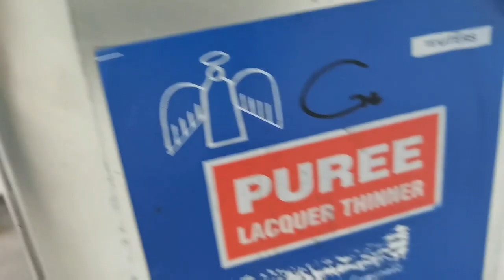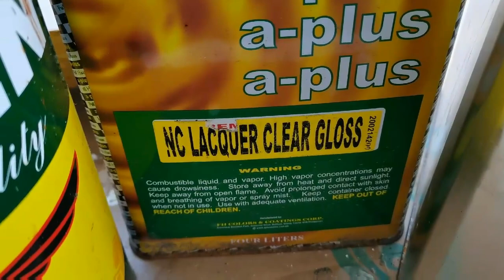ANO ANG DAPAT MAUNA BASEBOARD BA,O WALLING?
What should we do first is it baseboard o walling?

how to paint walls and ceiling with different colors
how to paint walls different colors in the same room
how to paint walls dark
how to paint walls evenly
how to paint walls easily
how to paint walls easier
how to paint walls evenly with a roller
how to paint walls edges
how to paint walls evenly with a brush
how to paint exterior walls
how to paint walls fast
how to paint walls for beginners
how to paint walls faster
how to paint walls for a smooth finish
how to paint walls for the first time
how to paint walls grey
how to paint walls good
how to paint walls gray
how to paint garage walls
how to paint glitter walls
how to paint garage walls and ceiling
how to paint walls half and half
how to paint walls home depot
how to paint walls high ceilings
how to paint high walls on stairs
how to paint high walls without ladder
how to paint house walls
how to paint hallway walls
how to paint high walls exterior
how to paint walls in minecraft
how to varnish baseboards
how to stain and varnish baseboards
how to remove varnish from baseboards
how to finish a baseboard
how to finish baseboard ends
how to finish baseboard joints
how to paint metal baseboard heaters
how to paint mdf baseboards
how to paint baseboards without brush marks
how to paint primed mdf baseboards
how to finish baseboard nails
how to finish and paint baseboards
how to paint baseboards
how to paint baseboards without tape
how to paint baseboards with carpet
how to paint baseboard heaters
how to paint baseboards before installing
how to paint baseboard trim
how to paint baseboards like a pro
how to paint baseboard with carpet
how to paint baseboard without tape
how to paint baseboard radiator covers
how to paint baseboard trim without tape
how to paint baseboard around carpet
how to paint baseboard next to carpet
how to paint baseboard and trim
how to paint baseboard against carpet
how to paint baseboards after installing
how to paint baseboards and quarter round
how to paint baseboards and shoe molding
how to paint baseboards and doors
how to paint baseboards and window trim
how to paint a baseboard
how to paint baseboards a different color
how to paint a rusty baseboard heater
how to paint baseboards with a roller
how to paint baseboards with a sprayer
how to paint baseboard before installing
how to paint baseboard by carpet
how to paint baseboards black
how to paint brown baseboards white
how to paint bathroom baseboards
how to paint baseboard trim before installing
how to paint baseboard covers
how to paint baseboard easy
how to paint baseboards easily
how to paint existing baseboards
how to paint baseboards with enamel
best way to paint existing baseboards
how to remove paint from baseboards
how to paint baseboards with hardwood floors
how much paint for baseboard
how to paint baseboard without getting on carpet